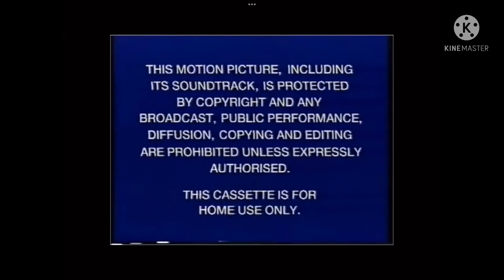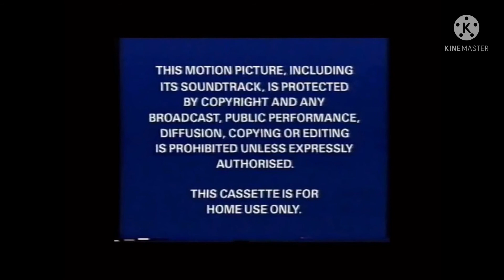Every ￼Disney UK VHS Warning screen￼￼ from 1982-2005 ￼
I will next plan to do the warning screams of the VHS for ￼America￼￼ And Canada￼ and ￼ Australia and New Zealand
France￼ Germany. Italy.￼ Spain￼. Portugal. Belgium  the ￼Netherlands, Luxembourg and Switzerland￼￼. Denmark Norway Finland Sweden and Iceland ￼. hungry Croatia. Czech ￼ Republic and Slovakia
Greece ￼. Poland￼ . Bulgaria.￼￼ Russia. ￼ Turkey￼. Middle east of￼ Africa￼. ￼ Saudi Arabia and United Arab￼ Emirates￼. Israel￼￼. South Africa. Latin Africa￼. Mexico. Brazil. Argentina. ￼chile. Venezuela. East￼ Asia￼. Japan￼. Hong Kong and￼￼ macau.￼ China. Taiwan.￼ South Korea￼￼. Southeast Asia￼.
Indonesia￼. Malaysia.￼ The Philippines￼. Singapore. ￼Thailand￼￼ VHS or videos of them